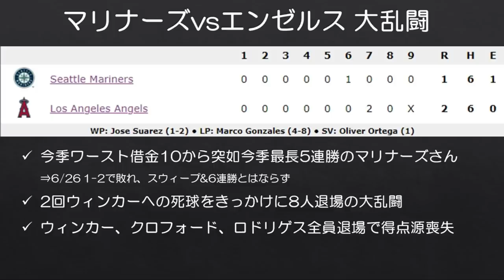【MLB】マリナーズvsエンゼルス大乱闘についての感想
ここに至るまでの責任はそれぞれのチームに一定あると思いますが、ウィンカーへのデッドボールはやはり余計でしたし、あからさまでしたね。